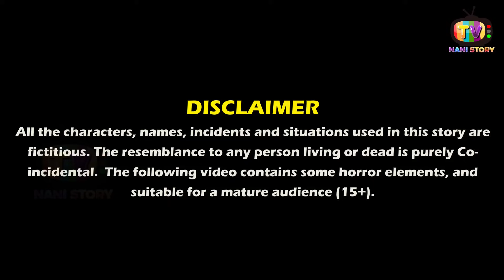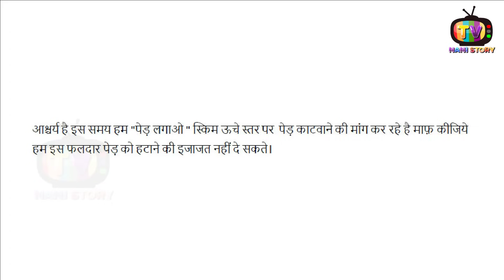जादुई जामुन का पेड़ | Hindi kahaniya | moral stories | stories in hindi | bedtime stories | kahani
जादुई जामुन का पेड़ | Hindi kahaniya | moral stories | bedtime stories | kahani